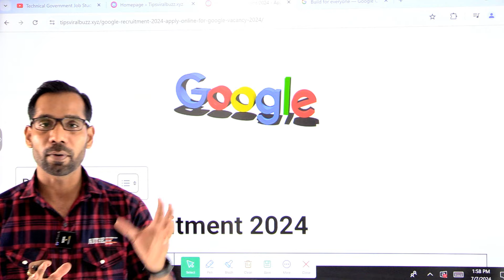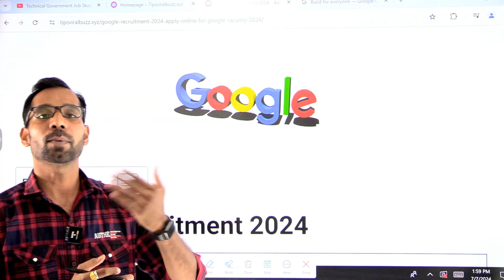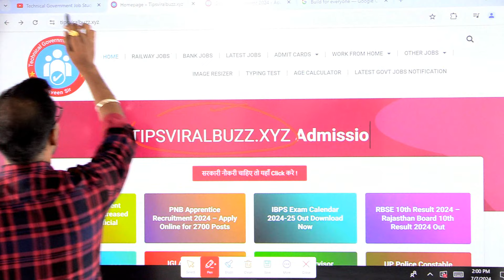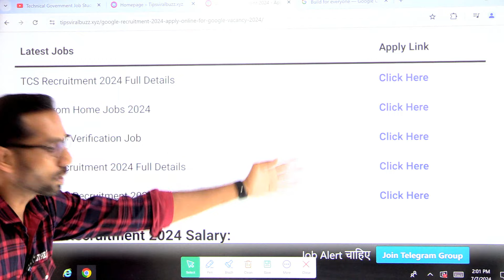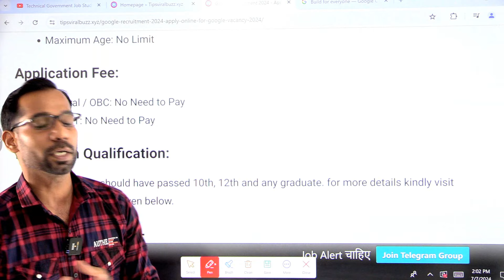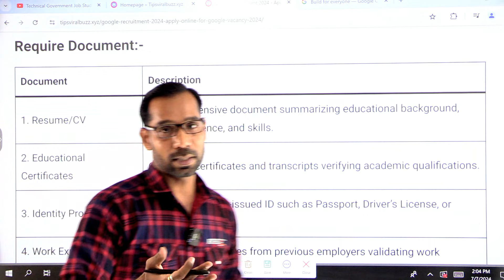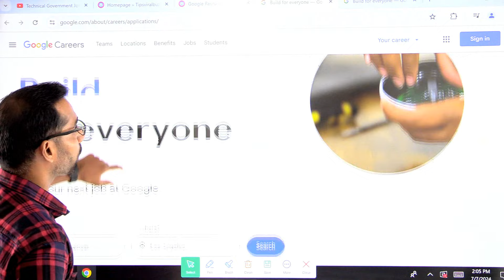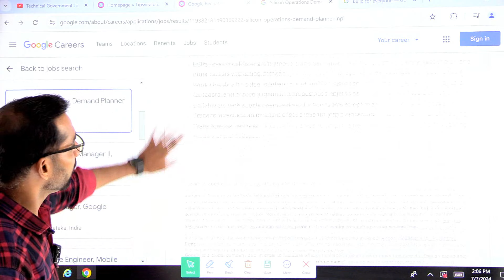Google Recruitment 2024 | Google is Hiring for Freshers | Google New Vacancy 2024 | Work From Home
Google Recruitment 2024 | Google is Hiring for Freshers | Google New Vacancy 2024 | Work From Home google googlerecruitment2024 googlejobs @Technicalgovernmentjobstudy1

Google Hiring Software Engineering Intern 🤑 ✅ | Summer Internship 2025 |
google internships summer 2025
google software engineer intern
google student internship
google careers
google internship 2025 india
google marketing internship
google remote internship
google apprenticeship
online internships
free internships
government internships
summer internship
engineering internships
latest jobs
jobs
civil freshers jobs
civil engineering
electrical engineering jobd
engineering jobs
private company jobs
mnc jobs
off campus placement
hiring job
iti jobs
diploma jobs
freshers jobs
recruitment 2024